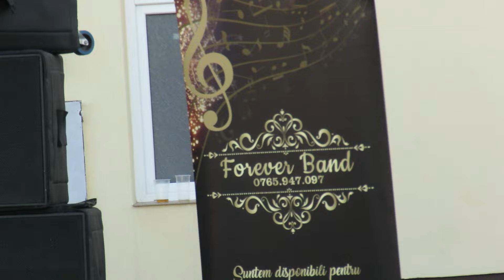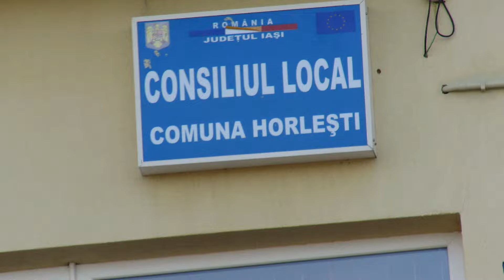9 iunie 2024(2)